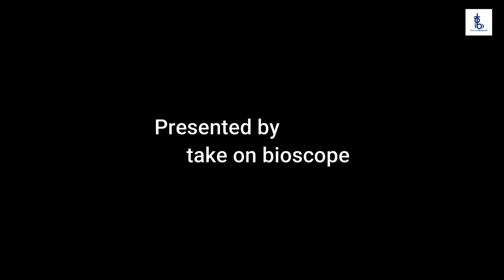Lakshmi eyes paint 2022 / Lakshmi idol making / লক্ষ্মী ঠাকুরের চোখ আঁকা / Lakshmi eyes / Laxmi